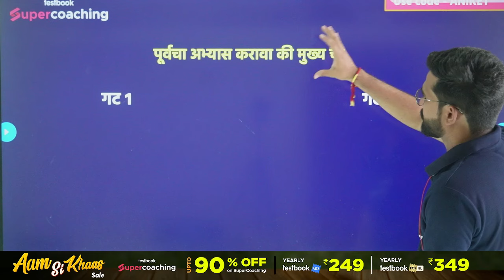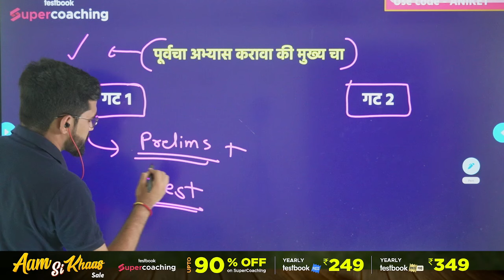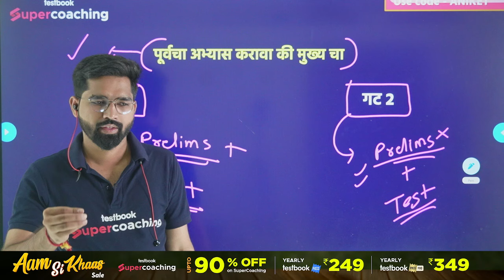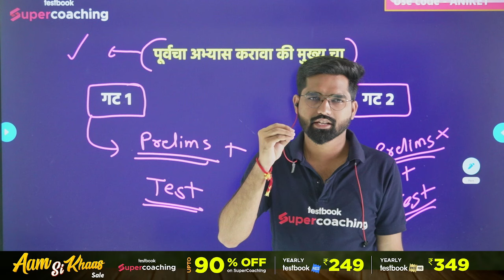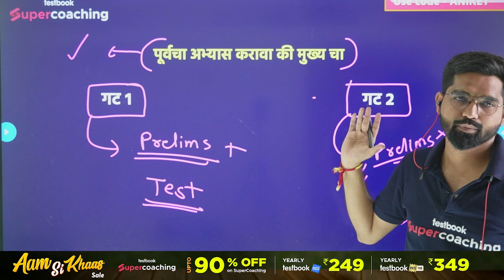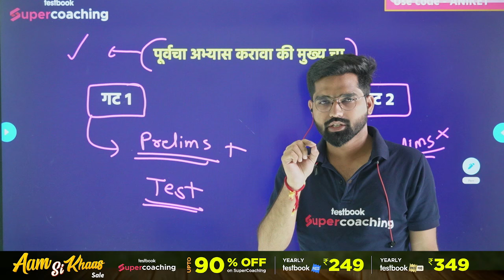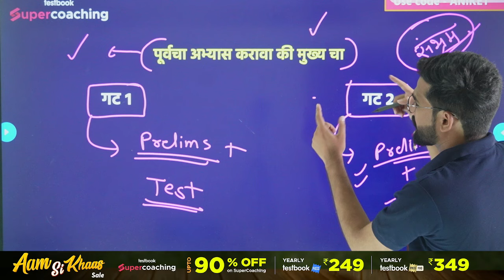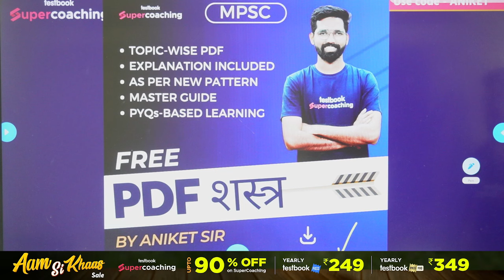MPSC Rajyaseva 2024 Should I Study Prelims or Mains Now ? MPSC Exam 2024 Study Plan | Aniket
MPSC Rajyaseva 2024 Should I Study Prelims or Mains Now ? MPSC Exam 2024 Study Plan | MPSC | Aniket Sir

🔥MPSC Combine Group B & C 2024 Fast Track Batch Purchase

For All Supercoaching, Use Code "ANIKET"

🥳️MPSC SuperCoaching includes:
40+ Courses by Super Teachers
500+ Live Class by Experts
1000+ Mock Tests
500+ Study Notes
2000+ Practice Questions